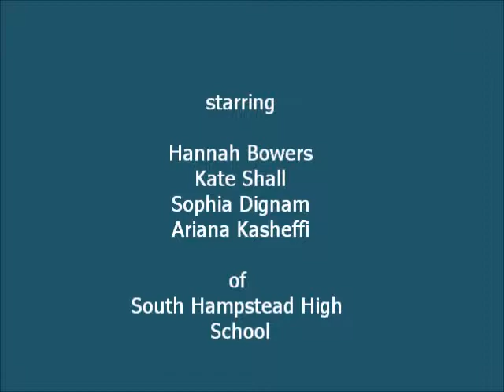Beethoven quartet Op59,No3,2-4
Hannah Bowers, Kate Shall, Sophia DIgnam, Ariana Kasheffi
pupils from South Hampstead High School, London
Playing for the residents at The Spring Grove Music Festival, London, 2007